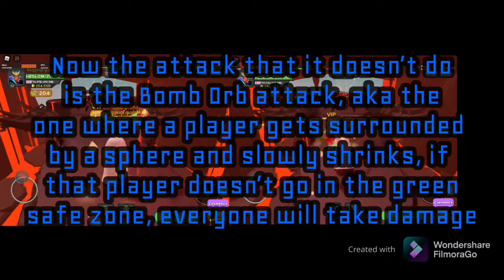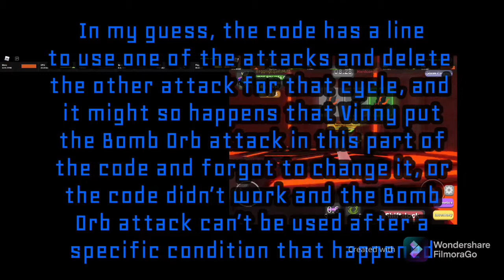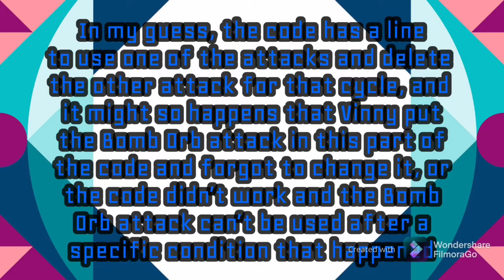The Lava King glitch… still exists?! How does the glitch work? [Dungeon Quest]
In this video I show you that the Lava King glitch still exists in the game and I give my opinion on how the glitch works.

Roblox Profile (to join me when I play games or other stuff)

0:00 - Intro

0:32 - Explanation

2:17 - Compare

3:02 - How it’s happening

4:07 - Outro